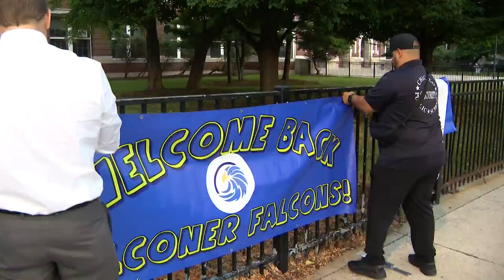2022-2023 school year starts for Chicago Public Schools Monday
Mayor Lori Lightfoot rang the school bell at Falconer Elementary in Chicago's Cragin neighborhood.